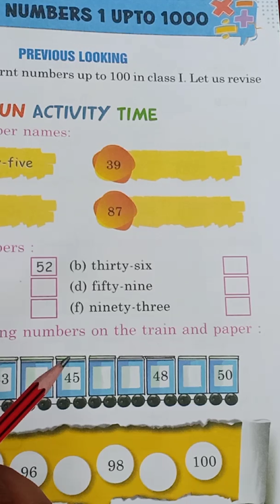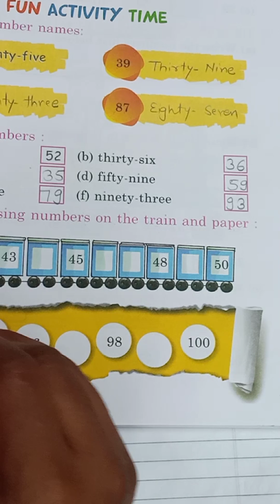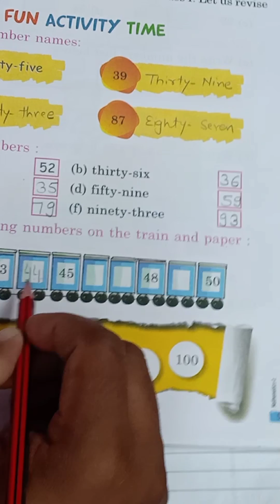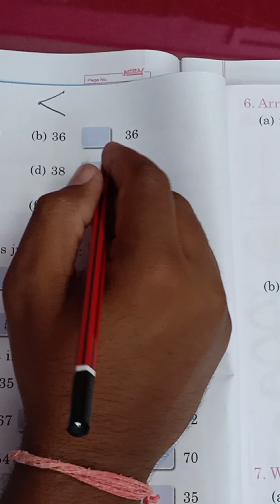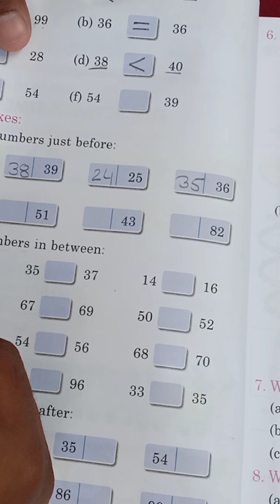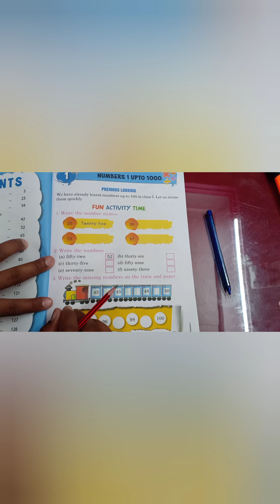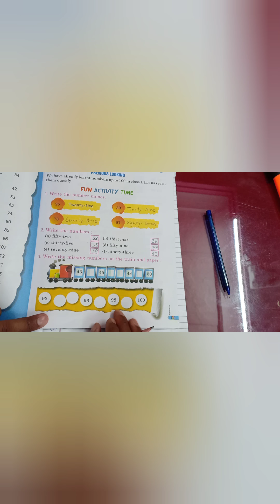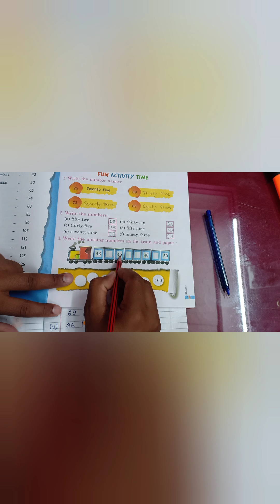Class 2 maths chapter 1 numbers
Lect. Suraj Singh